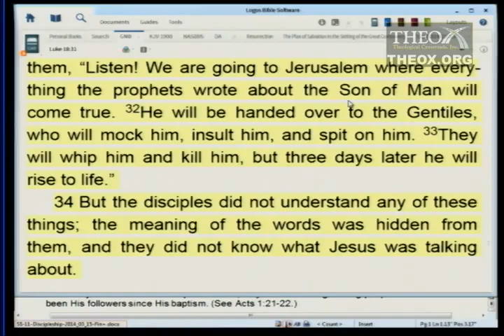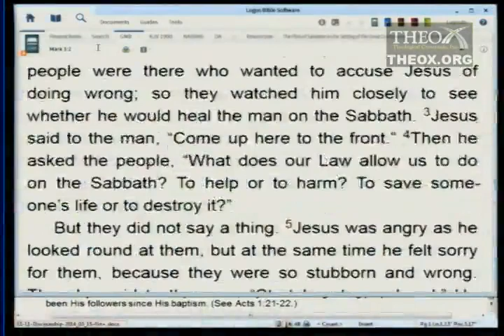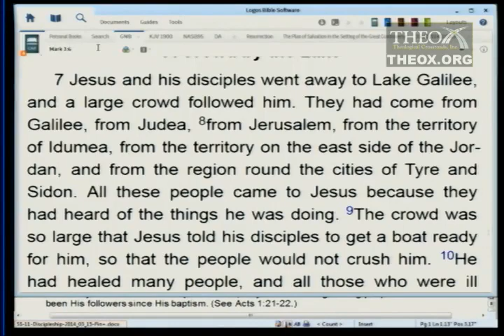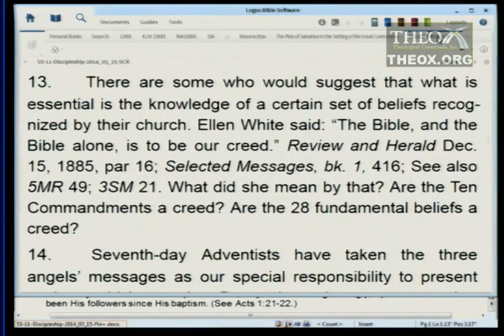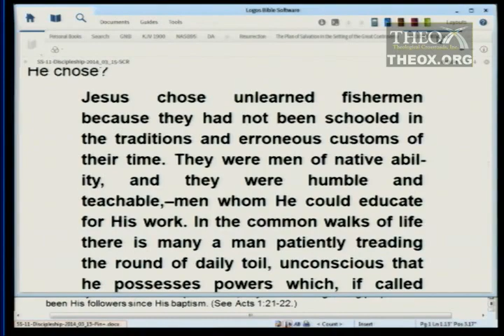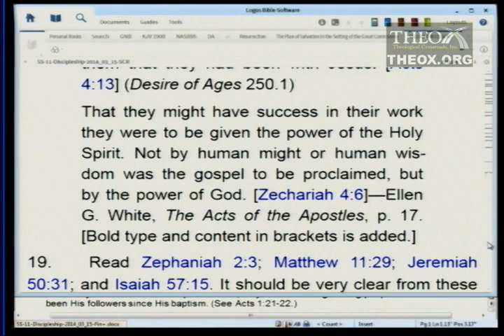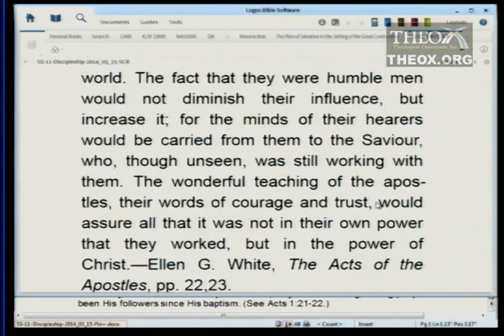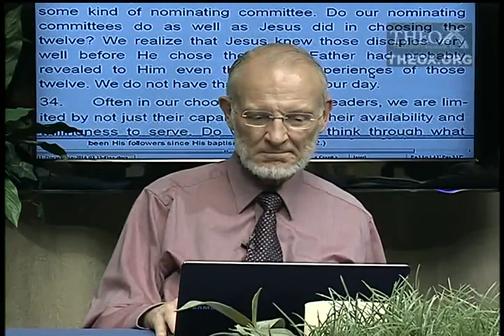11. Discipling Spiritual Leaders (March 15) - Version 2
2014 1st quarter topic: "Discipleship" (Ken Hart's Sabbath School class in Loma Linda, California, which is based upon the adult Seventh-day Adventist Bible study lesson guide and is broadcast on LLBN as "A Look Ahead".)